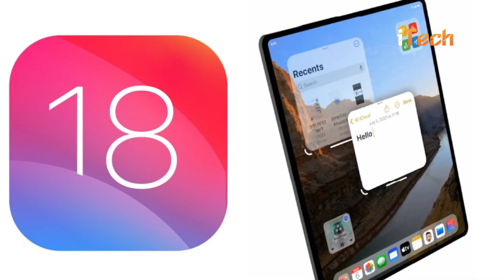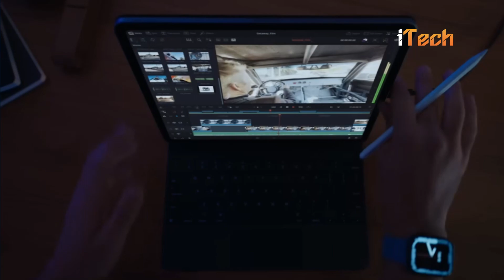Apple's LET LOOSE Event - What to Expect!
Apple is set to unveil new iPad Pro and Air models, as well as upgraded iPad peripherals like the Magic Keyboard and Apple Pencil, at its "Let Loose" event on May 7. The event will stream live on YouTube, Apple TV, and the company's website. The iPad Pro models are expected to feature M3 CPUs and an OLED panel, with an entry-level device likely remaining under $1,000. Two iPad Air models are also expected, with an M2 chip and mini-LED panel. A new Magic Keyboard with a larger trackpad is also expected, and a new Apple Pencil with support for visionOS is expected.